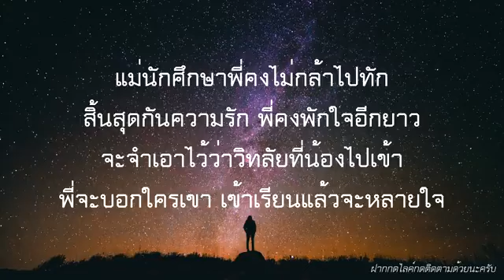วิทลัยหลายใจ - วิด ไฮเปอร์ [เนื้อเพลง]